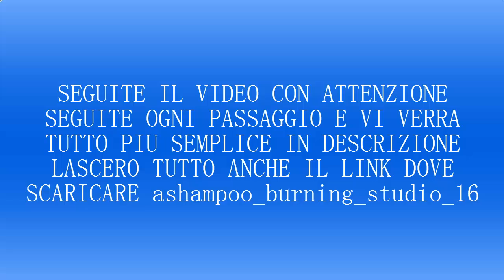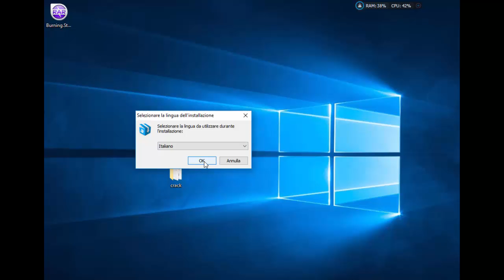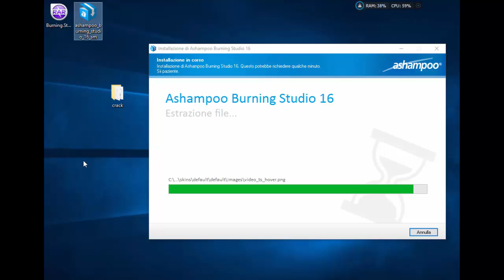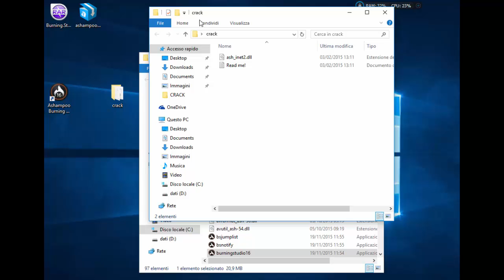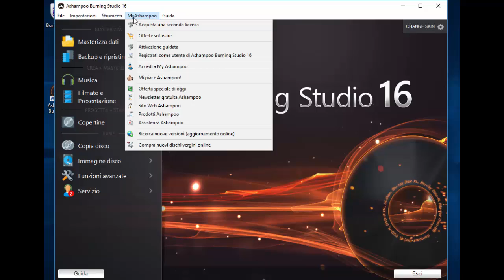Come Installare e craccare ashampoo burning studio 16 By Simox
Ecco a voi come installare ashampoo_burning_studio_16
Scaricate il link e poi seguite il video.